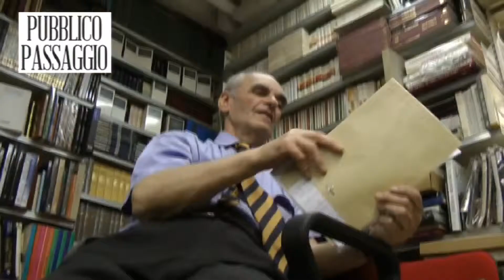I piccoli librai rischiano di scomparire, Romano Gobbi lancia l' allarme.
Pubblico Passaggio ha raccolto il grido d' allarme lanciato dai librai piacentini. Romano Gobbi, della Libreria Romagnosi di Piacenza, ha parlato al nostro microfono del momento non felice che stanno vivendo l' editoria e i piccoli librai, costretti a chiudere al ritmo di una libreria alla settimana.
 Gobbi ha lanciato anche un altro allarme, relativo ai contenuti imposti dalla grande distribuzione che, per vendere di più, "suggerisce" agli editori gli argomenti dei libri da stampare, prescindendo dai temi trattati e dalla qualità.

Intervista, riprese e montaggio di Nico Genovese